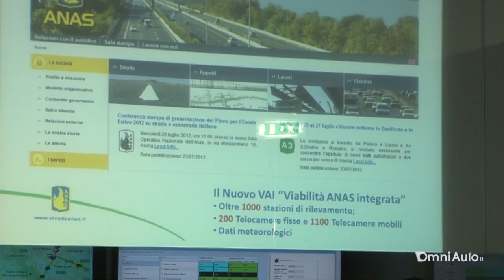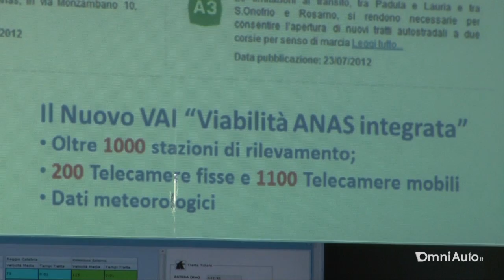Vergilius, il Tutor-autovelox delle strade statali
L'Amministratore unico di Anas, Pietro Ciucci, spiega ad OmniAuto.it che cos'è Vergilius, come funziona e a cosa serve.